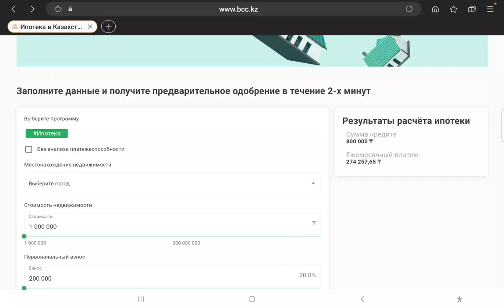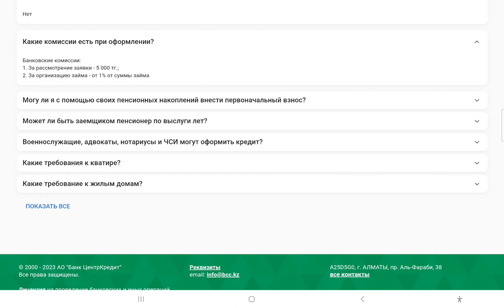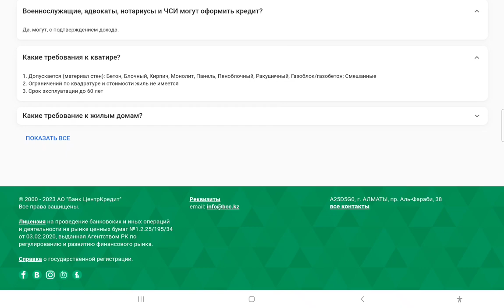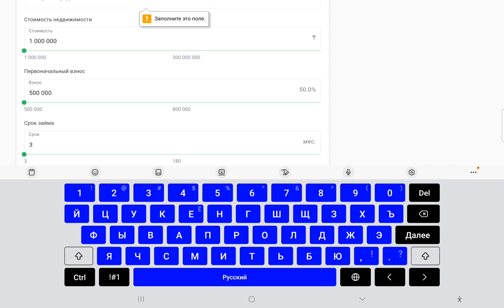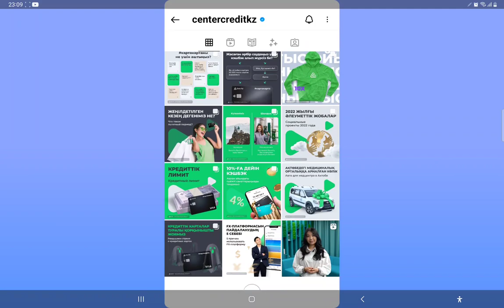Банк ЦентрКредит (BCC) ипотекаға алдын-ала төлемсіз үй береді